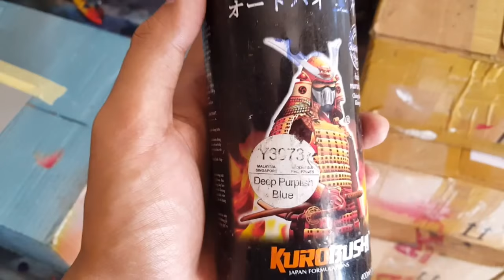Perbedaan dasaran Putih dan Silver pada samurai paint Deep Purplish Blue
singkat